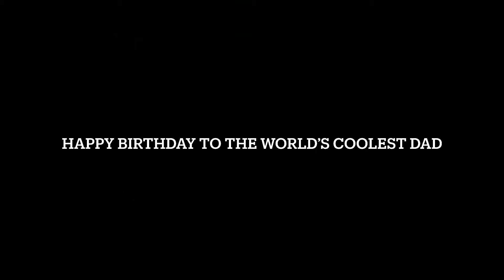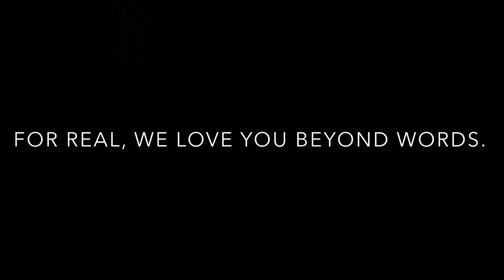Dad’s 50th Birthday Video